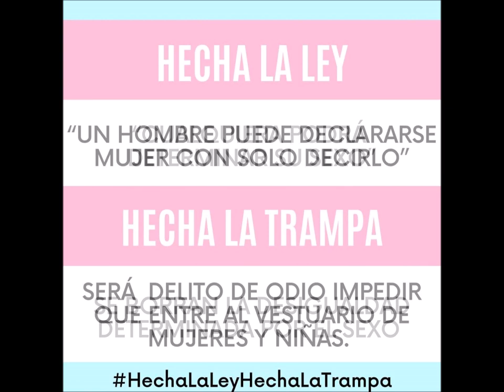Video campaña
Formato cuadrado Instagram